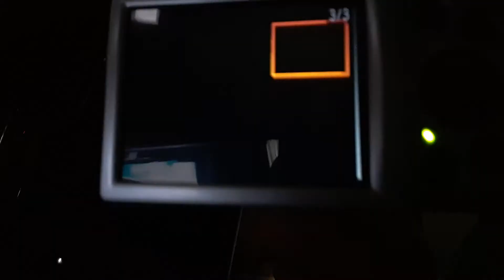I got my 4th victory royal in fortnite